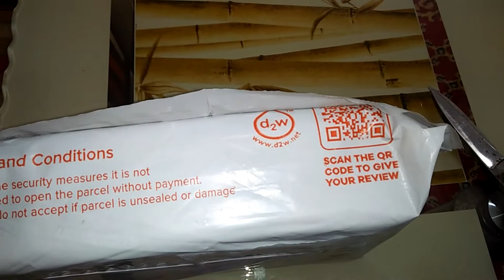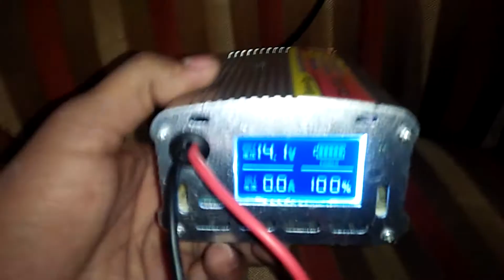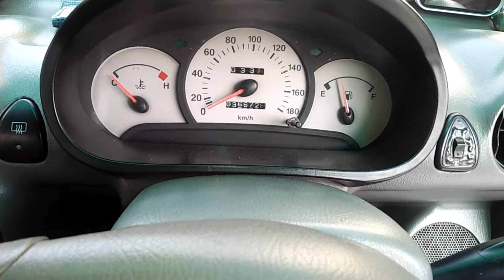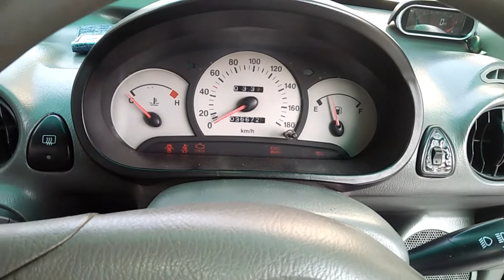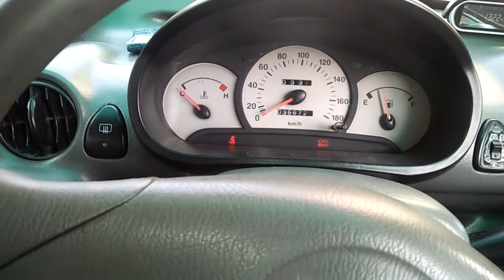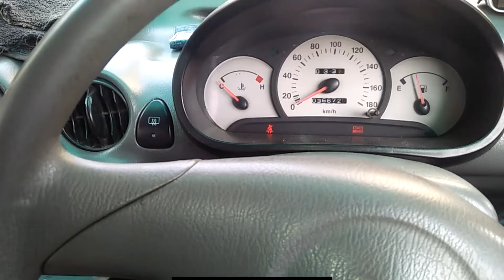How to charge 12V battery with AC 220V current best 12V Battery charger 10A Eastern Star 1210A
Unboxing and Review About Eastern Star 1210A Car Battery Charger| DIY Maintenance